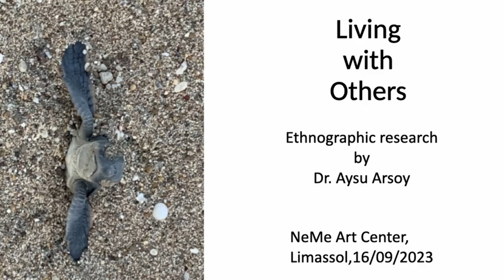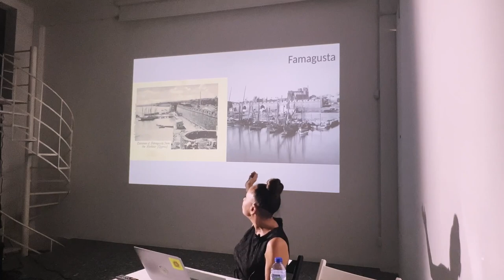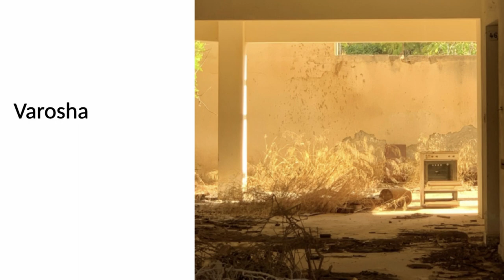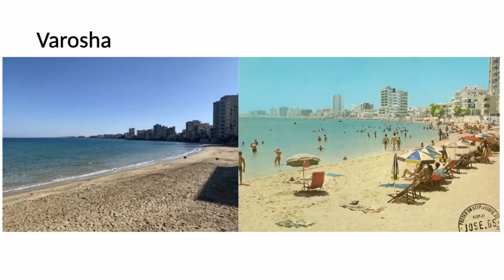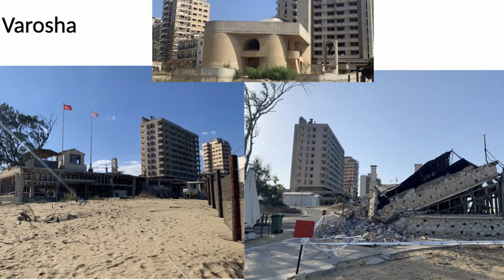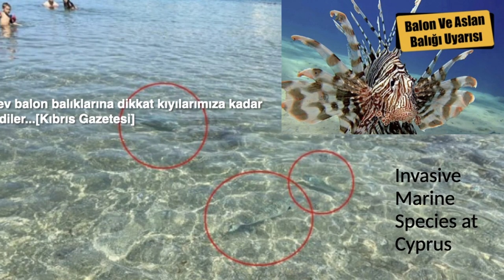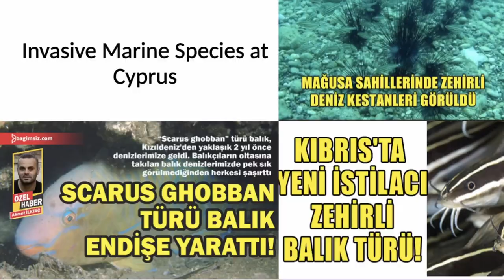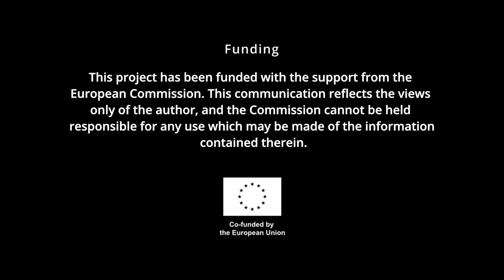Aysu Arsoy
This research takes Varosha as an example of the new tourist developments in Cyprus. It investigates how this development imposed changes upon the resident’s lifestyle as well as rapid manipulation of the immediate natural and built environments of Famagusta. For this purpose, interviews conducted with former and current residents of Famagusta, including fishermen, and marine biologists. In addition, the new observations and physical developments are juxtaposed to memories of Famagusta documented on social media channels, and news (from media text related especially with natural disasters) illustrating the environmental, cultural changes.